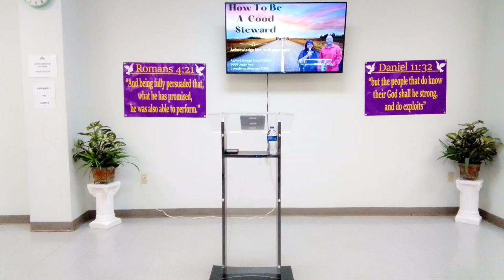How to be a Good Steward Pt. 8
Be a Good Steward of your home and your body.